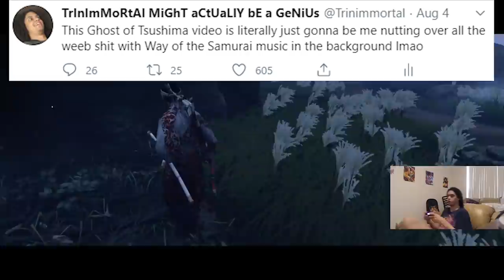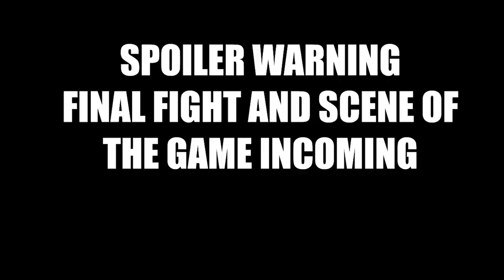GAME OF THE YEAR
Top Donators:

Caelan MacDonald
Jayden Boswell
Natsu Yakusoku
Foax6767
Trevor Beedie
Lucax Hogh-Janovsky
Tim Robinson
Zenya
Reaper Jinkai
John P Kenny

1. The End of Drifting - Way of the Samurai
2. Normal Fighting theme - Way of the Samurai
3. MUI Theme - Friedrich Habetler Music
4. Righteous Soul - Way of the Samurai
5. Kyojiro's Battle Theme - Way of the Samurai 2
6. Eine Kleine Nachtmusik - Mozart
7. Brutal Heart - Way of the Samurai
8. The Way of the Ghost - Ghost of Tsushima